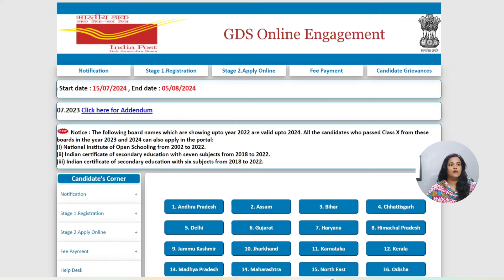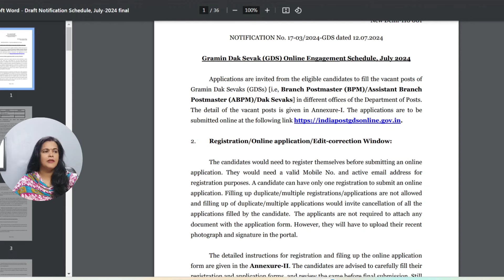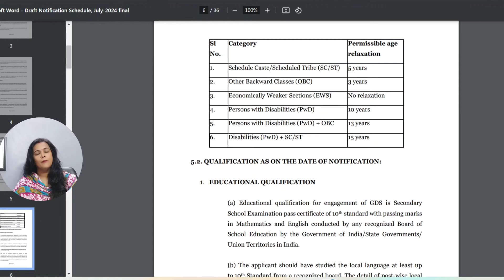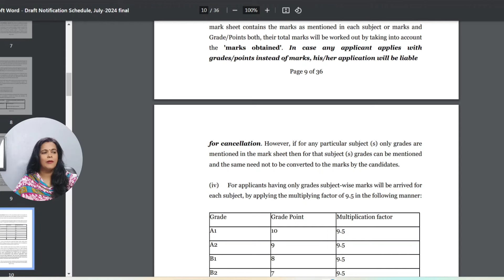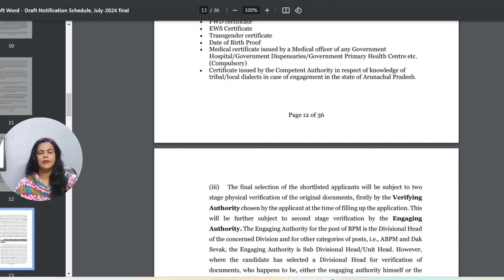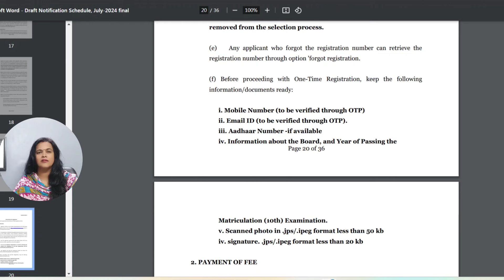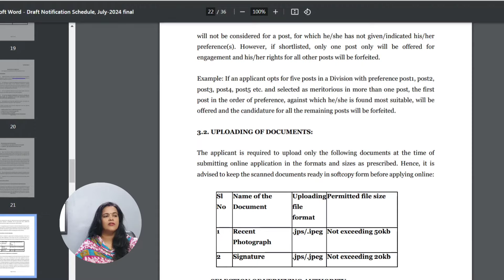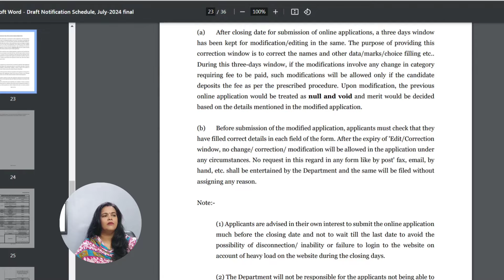ಕನ್ನಡ ಭಾಷೆಯಲ್ಲಿ ಕೆಲಸ ಮಾಡಿ |10th Job |India Post GDS Vacancy |Gram Dak Sevak Form Fill |WFH Jobs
if you all interested then Pls Comment Your Detail Name, Qualification, City  Name

shreya uttam,kannada jobs,kannada udyoga mahiti,work from home jobs in kannada,ಕನ್ನಡ ಭಾಷೆಯಲ್ಲಿ ಕೆಲಸ,ದಿನಕ್ಕೆ 4 ತಾಸು ಕೆಲಸ,Weekly Payment,Part time Job,Salary 25,kelasa,shreya uttam youtube channel,shreya